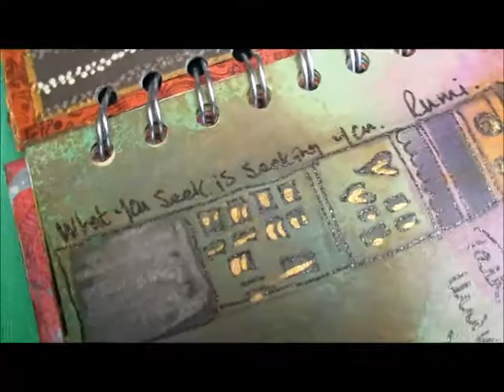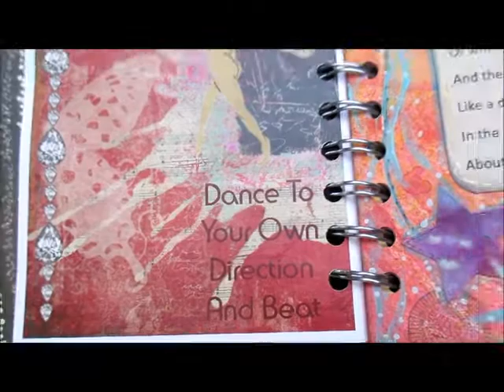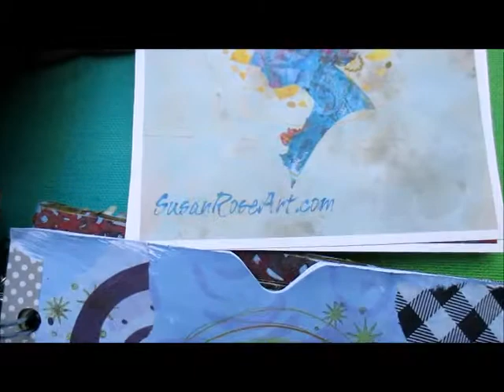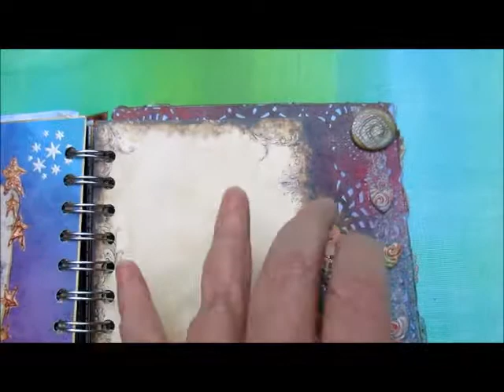Susan Rose Art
Hello!
I'm having a dust and tidy-up of my online store so please excuse any anomalies you may find.  I'm sorting out my videos here too so please don't judge me on the carnage and mess!
I am from Tunbridge Wells, Kent in the United Kingdom.  I just love to create and so for this reason I don't push sales into your face.  Really!  If you like and want to buy anything, well thank you, but please, just look, maybe be inspired and even say hello if you are passing. THAT is what will make my day!
Susan x Susan Rose Art. Please email from my site to find out how to purchase or show in your gallery or shop.